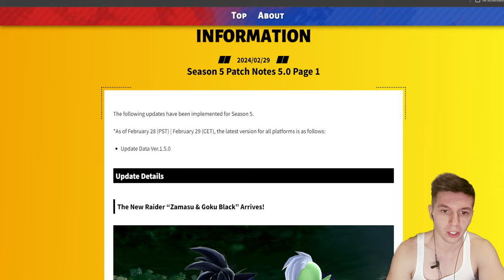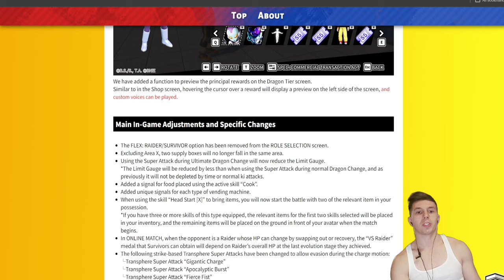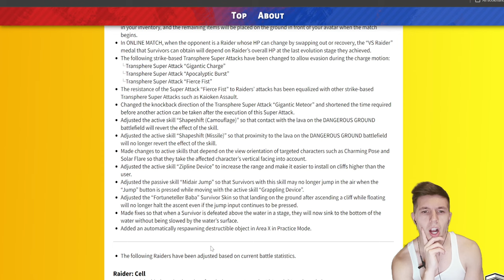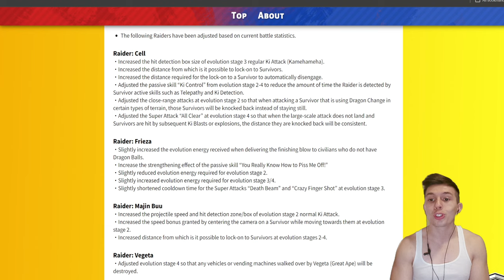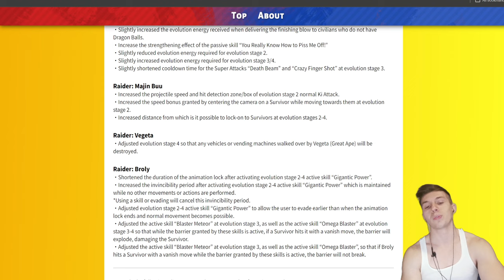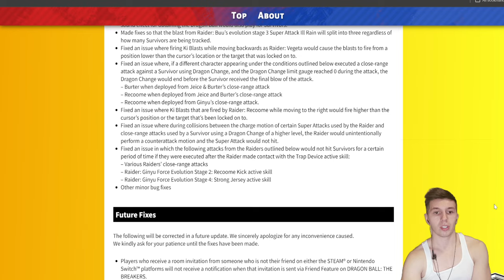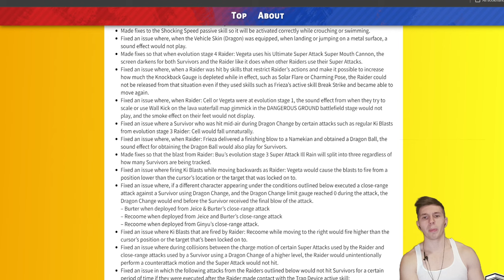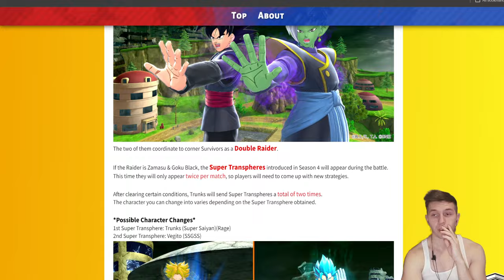RAIDER QUEUE ISN'T COMING BACK & SURVIVOR BUFFS?! Dragon Ball The Breakers Season 5 Patch Notes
We have new patch notes! Time to see who got buffed and who got nerfed!

*NEW* RAGE TRUNKS MADE ZAMASU RUN LIKE A COWARD!! - Dragon Ball The Breakers Season 5
How to Unlock Goku Black & Zamasu, Mai, Puar, and Jaco in Dragon Ball The Breakers Season 5!
*SEASON 5 SUPER ATTACKS & SKILLS LEAKED* Raiders Are DOOMED LOL! - Dragon Ball The Breakers Season 5
*NEW* GOKU BLACK & ZAMASU RAIDER MOVESET BREAKDOWN! - Dragon Ball The Breakers Season 5
Everything You Need to Know About The Goku Black & Zamasu Dragon Ball The Breakers Season 5 Trailer
TEARING UP FOR *NEW* GOKU BLACK & ZAMASU RAIDER! CROSSPLAY IS ALSO COMING IN SEASON 5 FOR DBTB!!
TANKY AND FAST?! Combining SSB Goku & Vegeta's Passives Trained by and Angel & Power Beyond Power!
*NEW* SSB Vegeta's Trained By an Angel Passive HAS BROKEN Season 4 of Dragon Ball The Breakers
*20,000 TP TOKENS* FINAL SUMMONS OF SEASON 4 FOR SSJ BROLY & SSB VEGETA!
*OFFICIAL* SSJ BROLY PREVIEW AND BREAKDOWN! Dragon Ball The Breakers Season 4
*OFFICIAL* ORANGE PICCOLO PREVIEW AND BREAKDOWN! Dragon Ball The Breakers Season 4
*OFFICIAL* BEAST GOHAN PREVIEW AND BREAKDOWN! Dragon Ball The Breakers Season 4
FIRST MELEE BUFF PASSIVE!? GOGETA BLUE STARDUST SHOWCASE! - Dragon Ball The Breakers Season 4
ULTIMATE ANKLE BREAKER BUILD! Instant Rise Plus Instant Descent Showcase - Dragon Ball The Breakers
God Punisher Left Me Speechless... - Gogeta Super Attack Showcase Dragon Ball The Breakers Season 4
Cell Raider
Buu Raider
Frieza Raider
Vegeta Raider
Ginyu Raider
Broly Raifer
Vegeta Raider